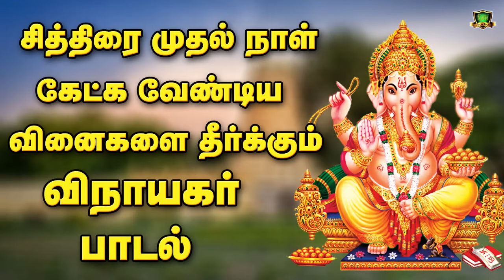சித்திரை முதல் நாளை வினை தீர்க்கும் விநாயகப்பெருமானின் பாடலுடன் தொடங்குங்கள் தொட்டது துலங்கும்